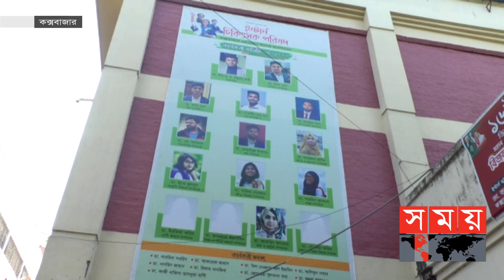ইন্টার্ন চিকিৎসকদের ৩ দিনের কর্মবিরতিতে দুর্ভোগে রোগীরা | Coxs Bazar Hospital | Somoy TV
কক্সবাজার সদর হাসপাতালে ইন্টার্ন চিকিৎসকদের টানা ৩ দিনের কর্মবিরতিতে দুর্ভোগে রোগীরা। প্রহসনমূলক শাস্তি প্রত্যাহার না হওয়া পর্যন্ত কর্মবিরতি চালিয়ে যাওয়ার ঘোষণা দিয়েছেন ইন্টার্ন চিকিৎসকরা। শিগগিরই কাজে যোগ না দিলে বিধি আনুযায়ী ব্যবস্থা নেয়ার হুঁশিয়ারি দিয়েছেন হাসপাতালের তত্ত্বাবধায়ক।